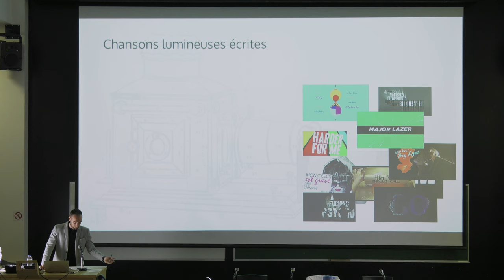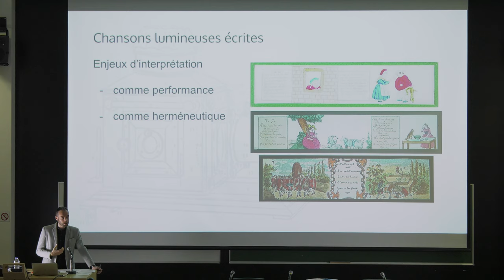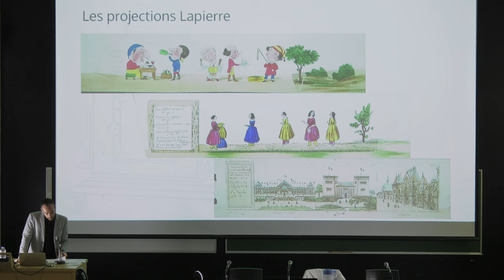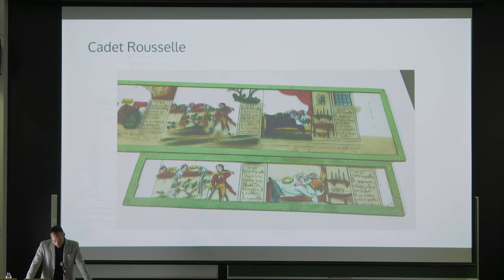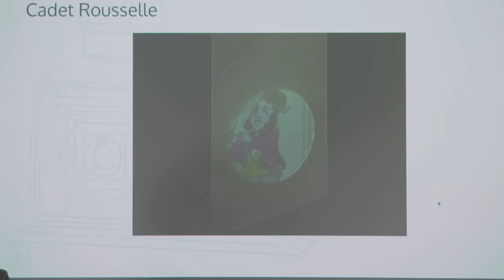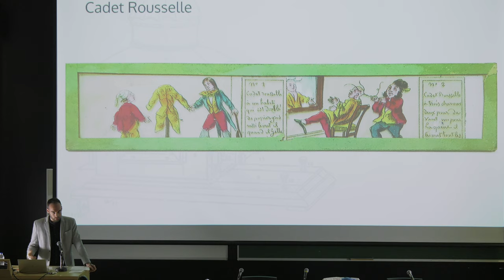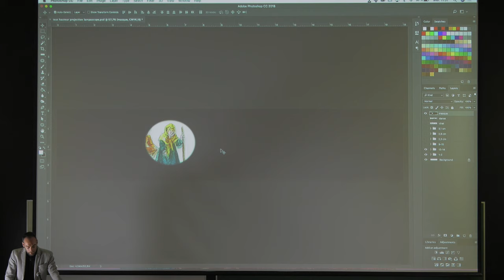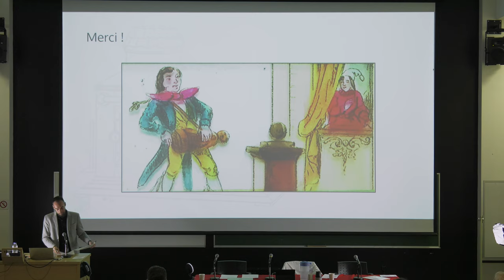Communication Robin Cauche (Université de Lyon 2 et Université de Montréal) - Collection Lemai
II- LES LANTERNES-JOUETS, MODE D'EMPLOI
Président de séance : Germain Lacasse (Université de Montréal)

Communication de Robin Gauche, «Sérialité et séquentialité : approche techno-pragmatique de la projection des plaques de lanterne Lapierre »